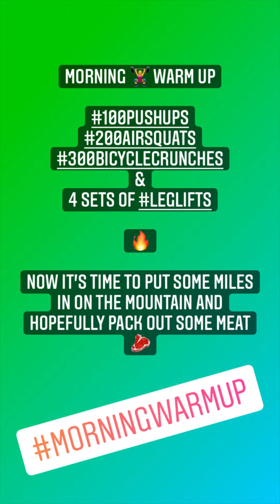Day 4 Archery Season: Surprise find and Making new Creepy Friends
Blake continues tracking the bull he shot from his tree stand. We may have some good news and bad news pertaining  to this predicament. I continue my hunt and get my 75 Hard Tasks completed while being on the mountain